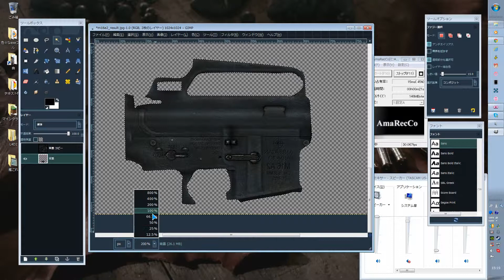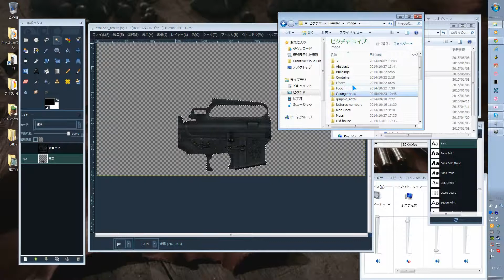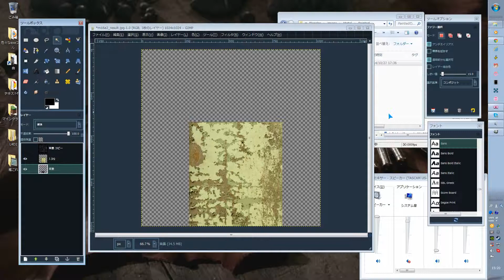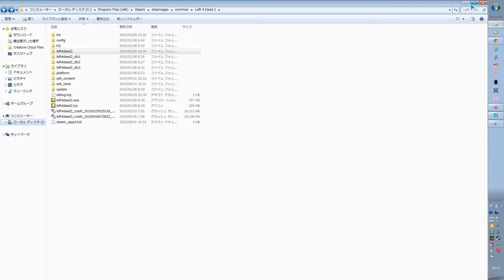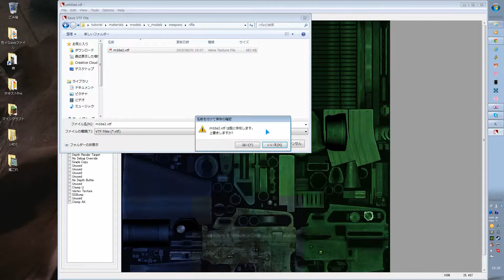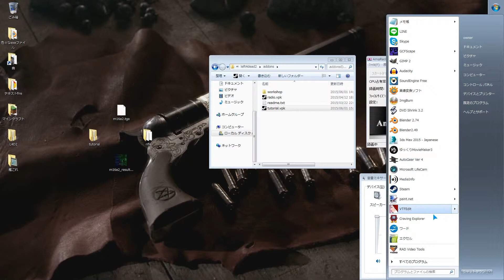【L4D2】自分オリジナルの武器を作ろう！Part2